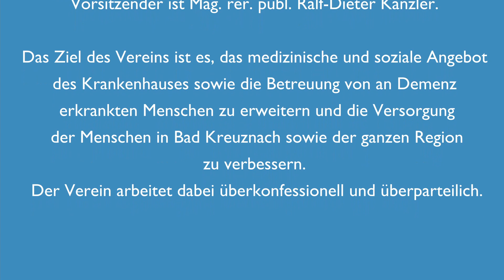Das leistet der Freundschafts- und Förderverein St. Marienwörth e.V. für die Einrichtungen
Auch dank der Gelder, die der Freundschafts- und Förderverein St. Marienwörth e.V. einsammelt, können im Krankenhaus St. Marienwörth und im Träger (Franziskanerbrüder vom Heiligen Kreuz e.V.) bestimmte Dinge umgesetzt und angeschafft werden.
Wie die Vereins-Arbeit funktioniert erklären der Vorsitzende und der Stellvertretende Vorsitzende in diesem Video. Dabei geht es auch um wiederkehrende Veranstaltungen wie Konzerte oder den Benefizlauf, die neben den Mitgliedsbeiträgen für Einkünfte sorgen, die wiederum dem Kreuznacher Krankenhaus St. Marienwörth und anderen Einrichtungen der Franziskanerbrüder vom Heiligen Kreuz e.V. zu Gute kommen.

Wer sich über den Freundschafts- und Förderverein informieren möchte, kann das auf der Website des Krankenhauses machen

Und so können Sie als Unternehmen oder Einzelperson Kontakt zum Verein aufnehmen:

Freundschafts- und Förderverein St. Marienwörth e.V.
Mühlenstraße 39
55543 Bad Kreuznach